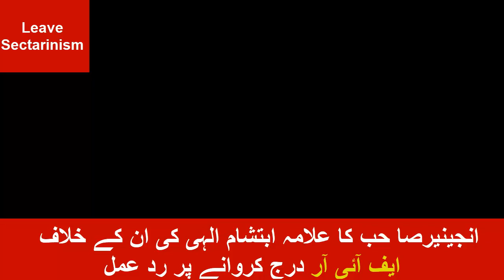Ibtsham Ilahi filed FIR against Engineer Muhammad Ali Mirza